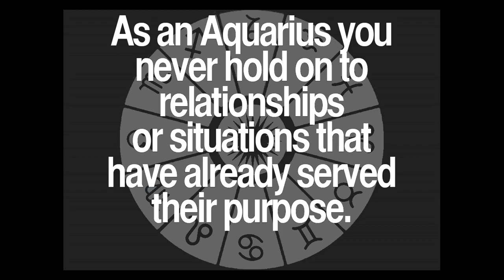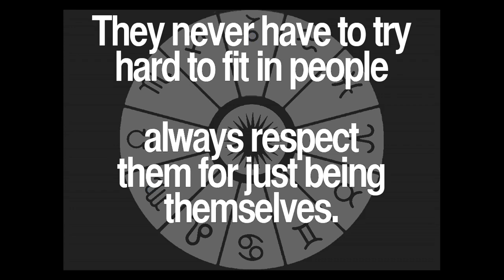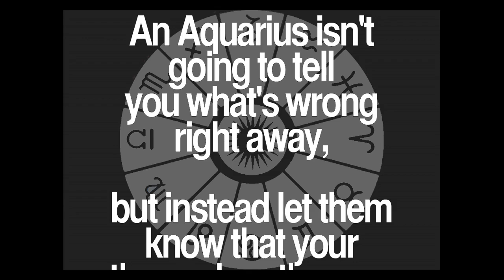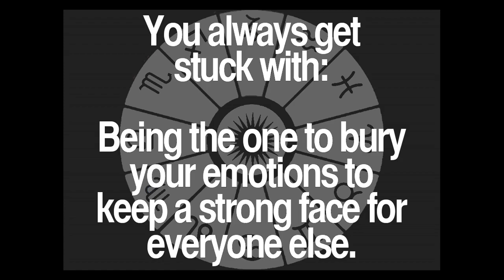Daily Aquarius Quotes Collection 59